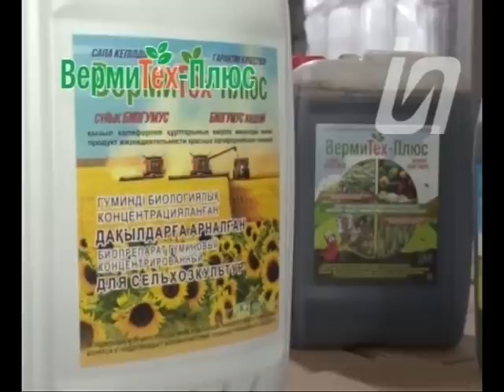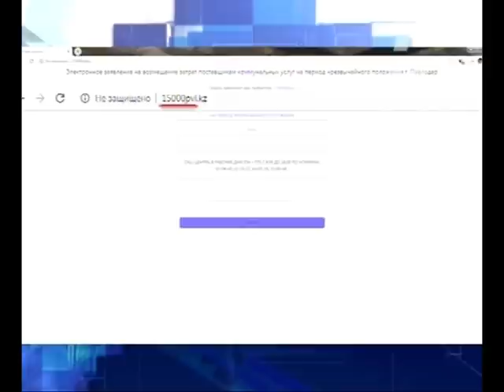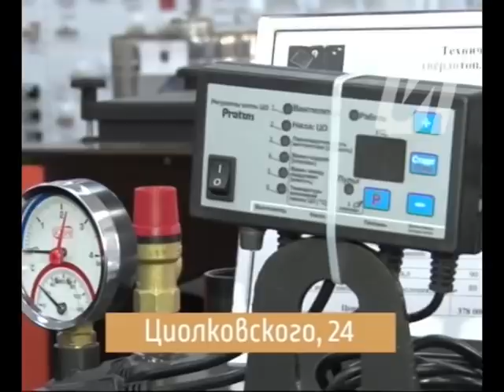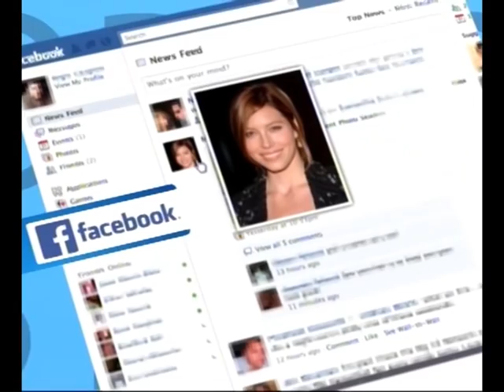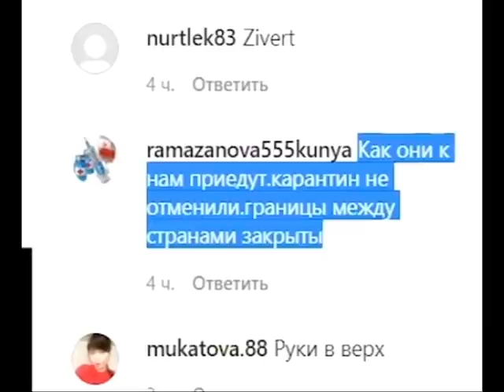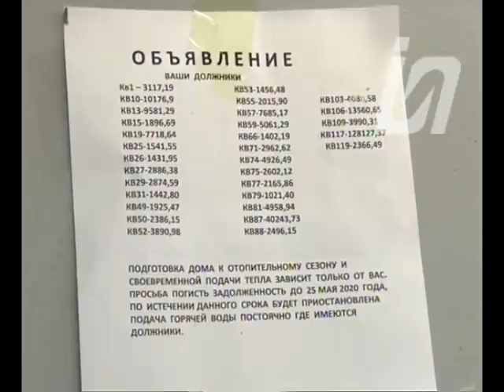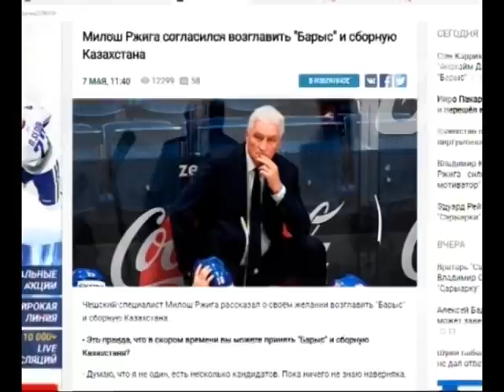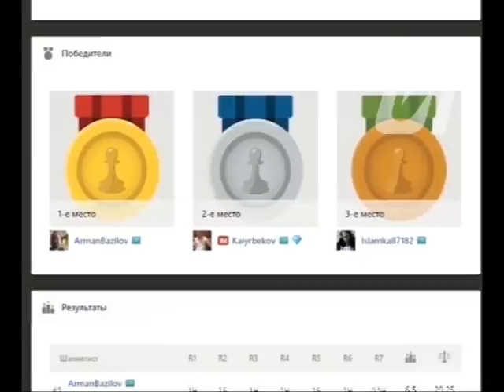Новости 11.05.2020 (РУС)